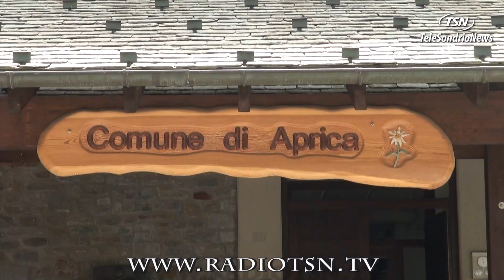Il sindaco di Aprica: ''Ecco perché mi ricandido''